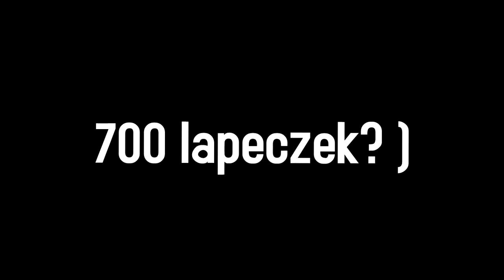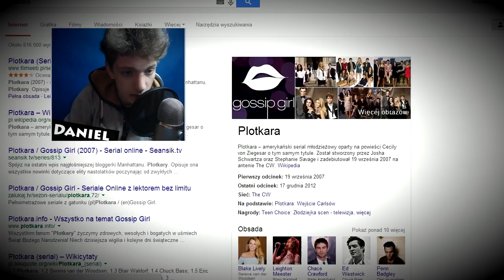POKONAŁEM GO!! wow - Akinator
Ale aleee.. Dobijemy też 700 łapeczek tutaj? ) - sorki za audio jeszcze raz! :C
► Akinator - Gupi cfel, który odgaduje jakie osoby masz na myśli! jejejejej.. OGLĄDAJCIE DO KOŃCA, BO.. B)!
✓CHALLENGE! 700 ŁAPEK W GÓRĘ DAMY RADĘ? ;]✓

Zostawiłeś łapke? no_i_prawidłowo ;3